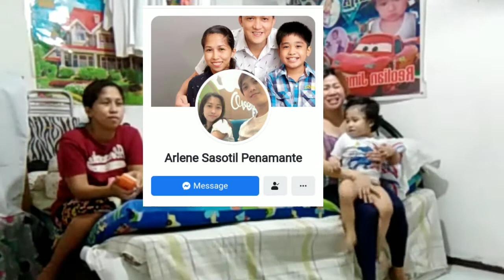PART 1:Q&A MOTHERHOOD || TIPS PARA SA MGA NANAY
PART 1 Q&A MOTHERHOOD
TIPS PARA SA MGA NANAY

Our wish is that  you will all find joy and hope through watching our vidoes.
Love much,❣
NRFamily

Facebook how to visit my friend online selling